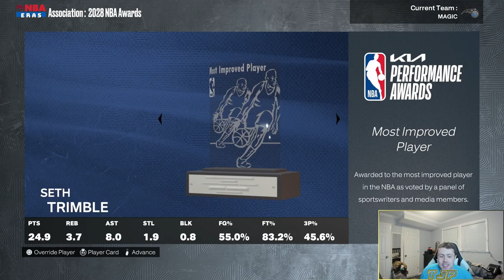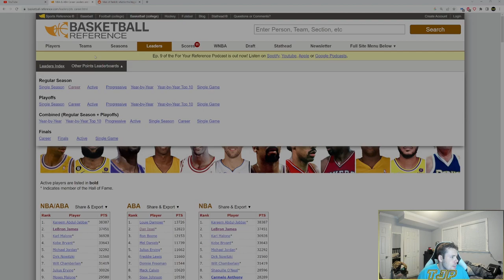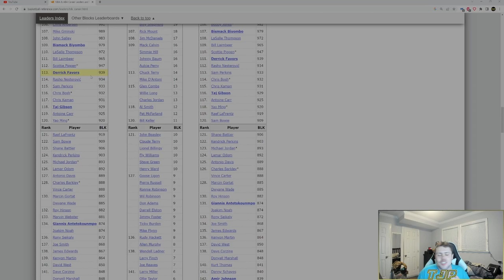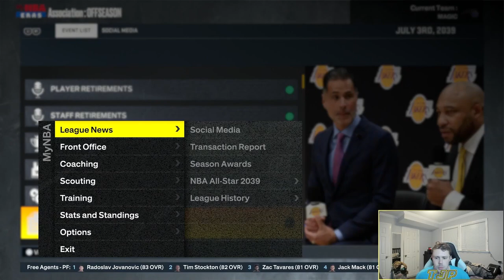PAOLO BANCHERO CAREER SIMULATION! ALL-NBA CALIBER PLAYER! (NBA 2K23 MyNBA)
NBA2K23 MyNBA Paolo Banchero career simulation!

@TJPTeeJayPee2  - Second channel
@TJPTeeJayPee - Main channel